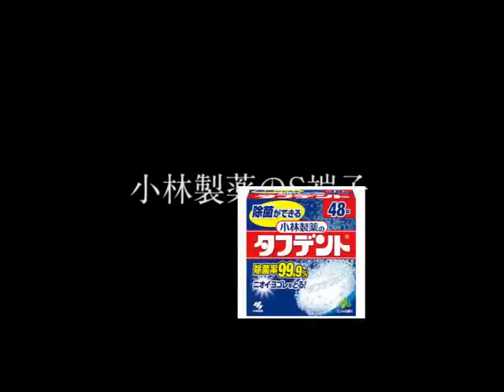【ゲーム実況】ゼルダの伝説 神々のトライフォース|The Legend of Zelda: A Link Between Worlds Part 9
小林製薬のS端子コミュニティ

第38回3枠目はスーパーファミコン「ゼルダの伝説 神々のトライフォース」
シャベル→オカリナ→樹になった→ラーミア→水かき

課金ゲー
家庭を持ちたい
テント暮らし伯爵
ラーミアスルー